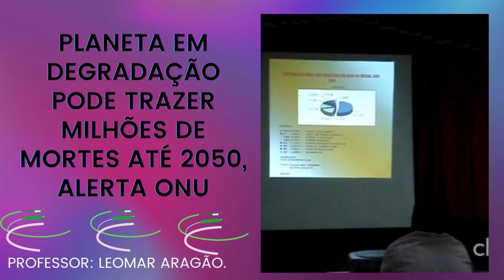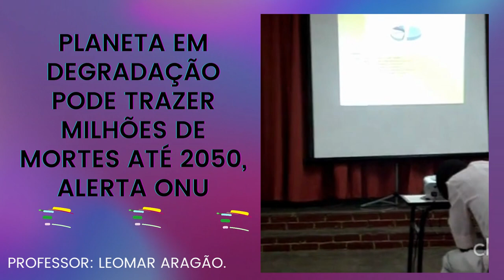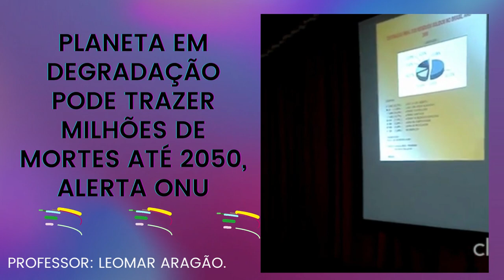FIM DOS TEMPOS . A NATUREZA PEDE SOCORRO E O HOMEM TAMBÉM.